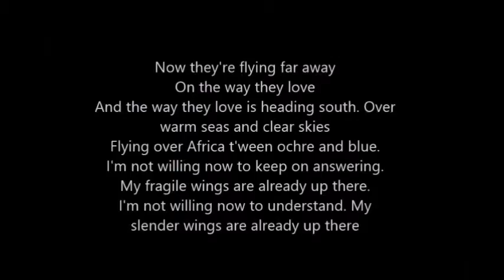Autunno (Fall)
ORIGINAL SONG. WRITTEN AND PERFORMED BY VNTPLA. TRANSLATION INCLUDED.THIS SONG IS DEDICATED TO MICHAEL ENZ.(KEEP ON PICKING MY FRIEND). THANKS FOR LISTENING.